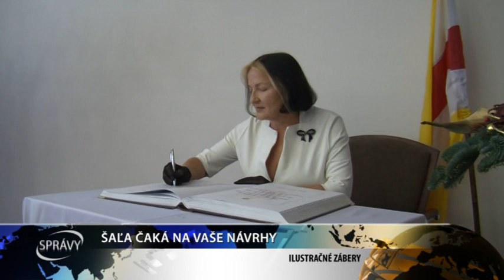ŠAĽA ČAKÁ NA VAŠE NÁVRHY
Do 30. septembra môžete zasielať svoje návrhy na udelenie Čestného občianstva mesta Šaľa a Ceny mesta Šaľa.